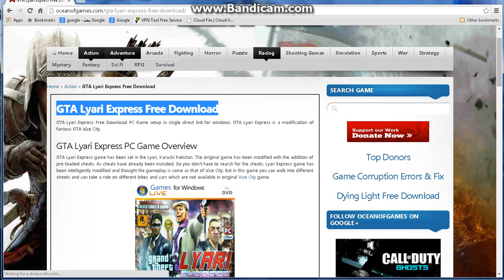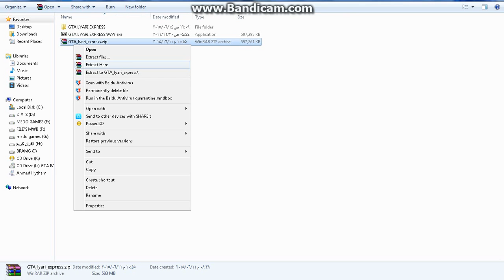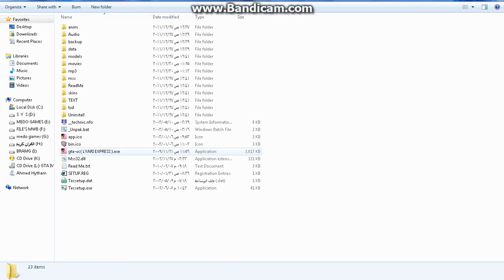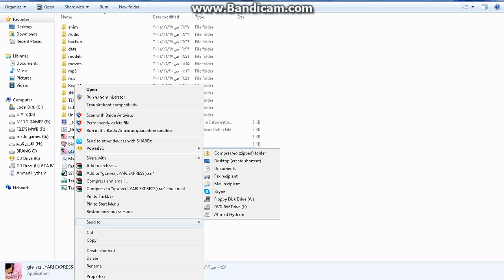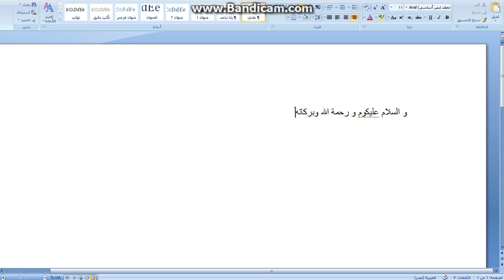تحميل لعبة gta lyari express